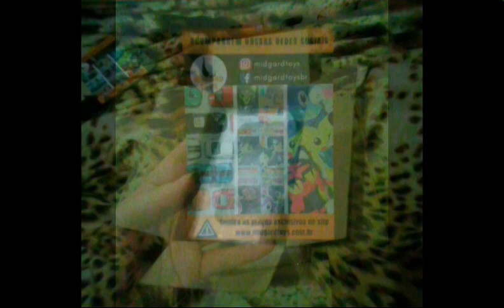COMPREI (mais uma!) MINIATURA DA VW AMAROK 1:32 BRANCA NAS LOJAS AMERICANAS - Arts_FR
Compre ela no dia 01/11/2019 (Sexta). No site da Americanas!
Ela chegou no dia 07/11/2019 (Quinta), sendo que no dia seguinte 08/11(Sexta), era o meu aniversário.
Presente adiantado.. rsrsr
Ahhh... estou muito feeeliz. Agoro tenho duas miniaturas!

Recomendo muito o site da Americanas.
Nunca tive nenhum problema!!!